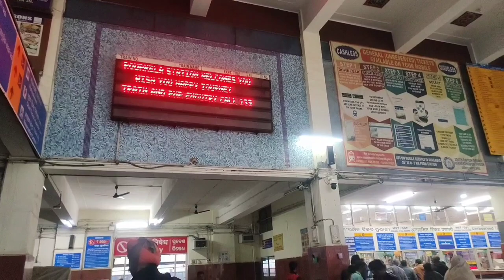Rani back to her home 😔😔